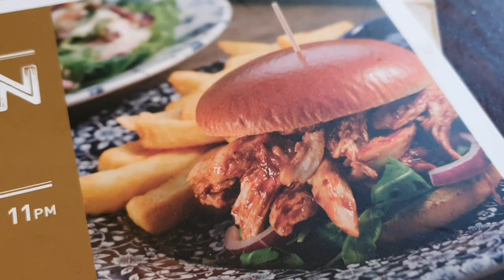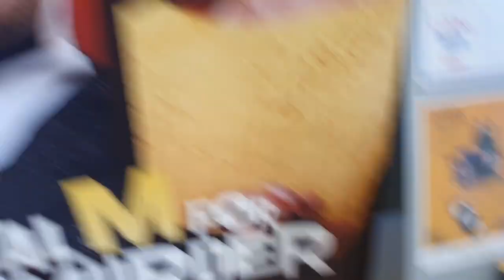WE SAW PHIL MITCHELL in PETER PAN! Pantomime - Christian Liam Special Vlog with Beth, Mum and Ian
We went to Dartford today to see Steve McFadden play Captain Hook in Peter Pan! Enjoy!

The Orchard Theatre makes it an incredible experience so it would be amazing to return!